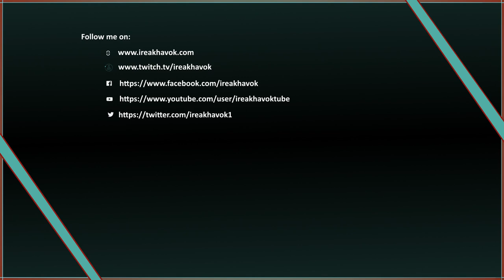Timelapse: The Ultimate Ikea Setup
Dismantling old setup: (0:00)
New Setup Placement: (1:00)
Finished, and Photo: (1:53)

I did three layers of matte first, then two layers of gloss. LET THIS STUFF HAVE EXTRA TIME TO DRY. Dont rush the sealing process.

You have to do matte  first, then gloss, because if not, the wood will just soak up the gloss. The matte allows for the clear to adhere.

In case a layer doesn't work right:

do some light sanding in between layers, but know that you have to clean it thouroughly from debris, or else you will get little nodes in the surface.

I bought several packs of brushes from dollar general. Buy extras, because it will harden in between coats and it isn't easy to keep the brushes clean with solvent.